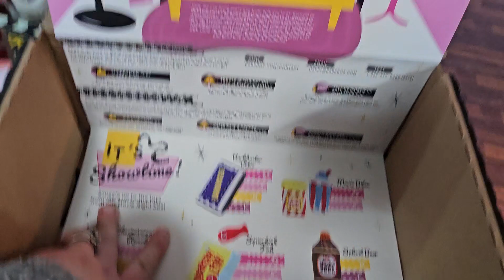bark box opening